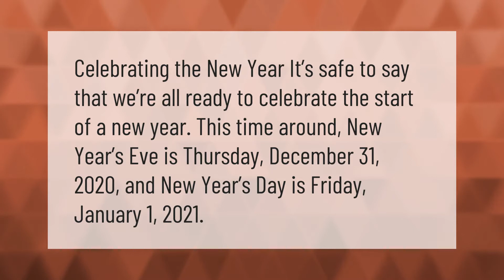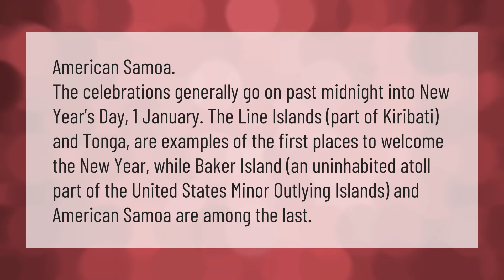Is this New Years 2019 or 2020?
00:00 - Is this New Years 2019 or 2020?
00:35 - What countries are not in the year 2020?
01:17 - Who is the last country to celebrate New Year's?

Laura S. Harris (2021, January 28.) Is this New Years 2019 or 2020?
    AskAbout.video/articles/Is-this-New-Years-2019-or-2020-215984